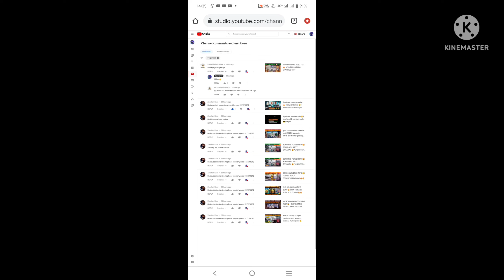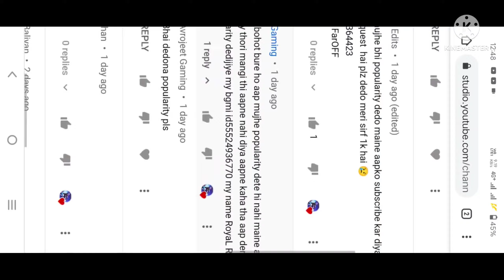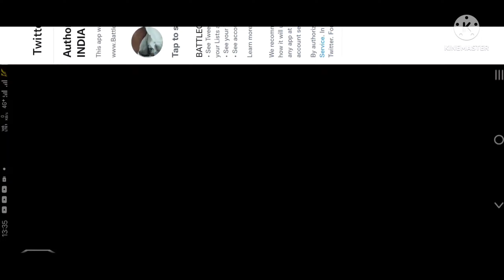BGMI ME POPULARITY KAISE BADHAYE 😰| HOW TO INCREASE POPULARITY IN BGMI 🔥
Listen ad-free with YouTube Premium
Song
Hope
Artist
Tobu
ASCAP, UNIAO BRASILEIRA DE EDITORAS DE MUSICA - UBEM, Concord Music Publishing, LatinAutor - SonyATV, LatinAutorPerf, and 12 Music Rights Societies